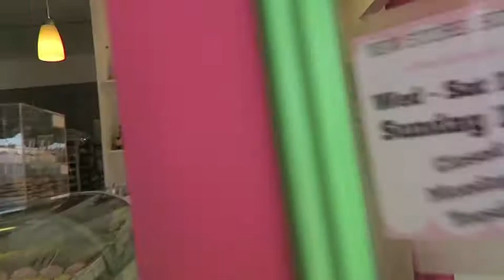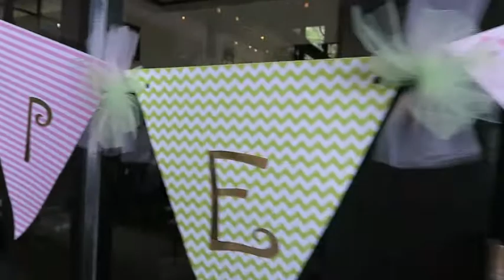My Sister's Baby Shower - Lifestyle Vlog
Come see an inside look of my sister's baby shower in Burbank CA!  The gorgeous cake was created by A Sweet Design in Granada Hills, CA (they were also on Cupcake Wars!)  Want to make your own DIY Diaper Cake Tutu?  Here you go!